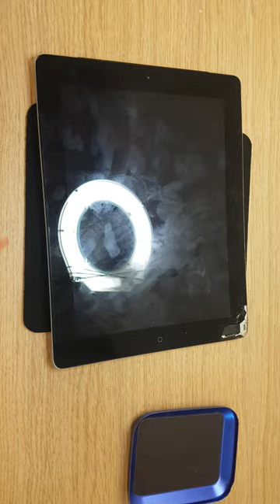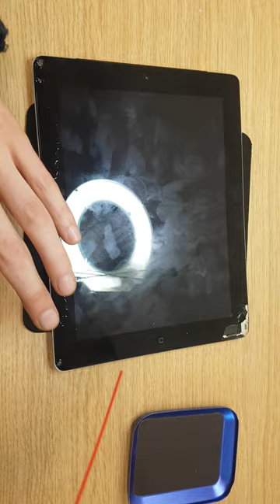How to take out touch screen panel without heating Apple Ipad 4. Datamarket use cold tehnology's